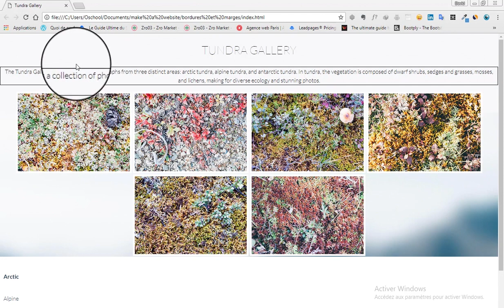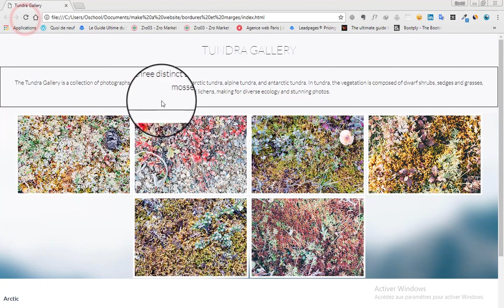La propriété padding en CSS